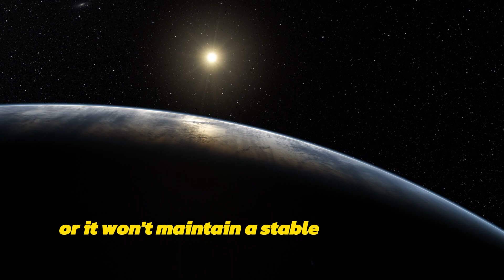Could Earth Host Multiple Moons? But How Many???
Unlocking Earth's Moon Mysteries. How Many Moons Could Earth Handle?
Dive into the fascinating realm of lunar possibilities as we explore the concept of Earth hosting multiple moons! Join us as we delve into the intricacies of stable orbits and moon zones, uncovering the potential for Earth to accommodate up to seven moons. Discover how these additional moons could impact tides, time measurement, and celestial events, while also posing new challenges such as increased collision risks. Imagine the breathtaking spectacle of multiple moons illuminating the night sky in a mesmerizing dance of light and shadow. Don't miss this captivating exploration into Earth's cosmic possibilities!